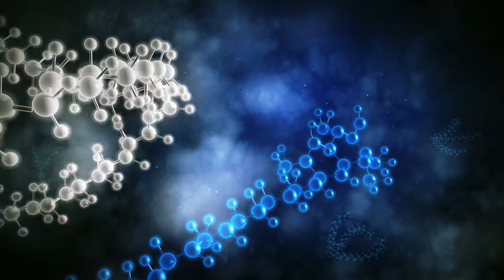The Lourdes Hydrofix Premium Edition - General Overview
At Holy Hydrogen, we’re committed to sharing the benefits of molecular hydrogen therapy with as many people as possible. As we continue H2 research and development, we expect to discover more effective ways to produce and use hydrogen in therapeutic ways. To this point, we’ve developed a world-class hydrogen generator – the Lourdes Hydrofix Premium Edition –  which produces the most stable and pure therapeutic hydrogen. This is the only device in it’s price range that produces both hydrogen water and gas to inhale.

If there are any questions regarding the Lourdes Hydrofix Premium Edition, please contact our Customer Support team.

Here's another powerful story of the health benefits of molecular hydrogen therapy. What will hydrogen water and or hydrogen gas do for your health?

Payment plans available. At checkout please click "View Sample Plans" Also, If you'd like to save $100 and don't have a savings code please contact